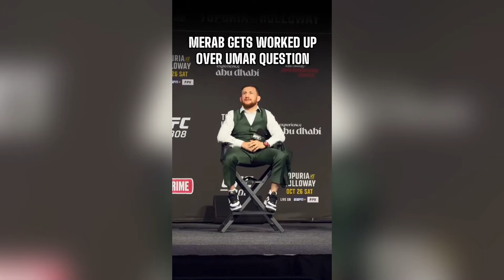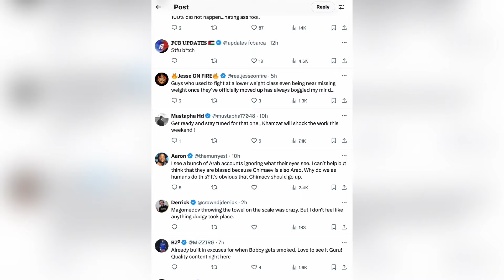BREAKING NEWS: Francis Ngannou Just EXPOSED Dana White! CHEATING SCANDAL Blames UFC And Chimaev!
BREAKING NEWS: Francis Ngannou Just EXPOSED Dana White! Fans accused UFC and Khamzat Chimaev of fraud. And of course the main accusers are Ariel Helwani and MMA Guru. Which caused heated debates on the Internet. Also, Alexsandre Topuria, Ilya Topuria's brother, not a fan of Ilya's plan to stand toe-to-toe with Holloway in the center of the octagon during the first ten seconds of the fight. With the championship fight between Topuria and Holloway approaching, fans are eager to see how this clash of styles will play out. Even lightweight star Dustin Poirier has shared his prediction for this intriguing bout. Recently, it has become clear that fans' questions to Merab Dvalishvili about when he will fight Umar Nurmagomedov, or whether he is even willing to fight him, have become very annoying. Dana White responded to the signing of Khabib Nurmagomedov's brother, Usman Nurmagomedov, in the UFC.  it seems the Dana likes this idea.